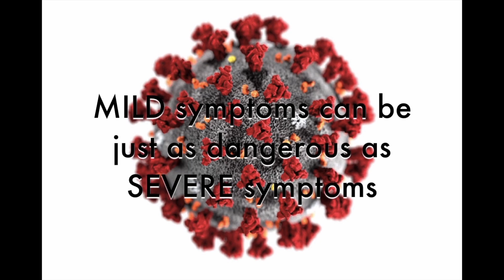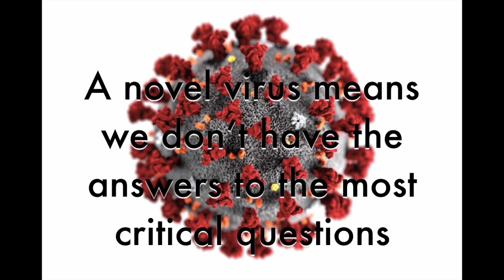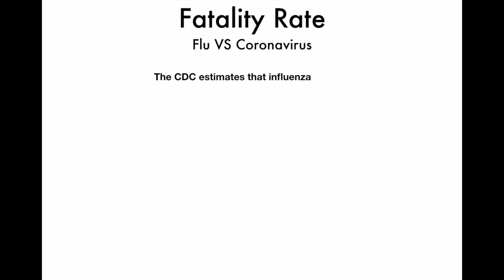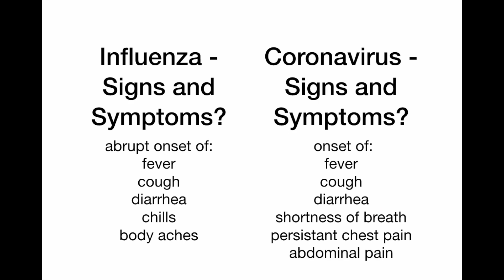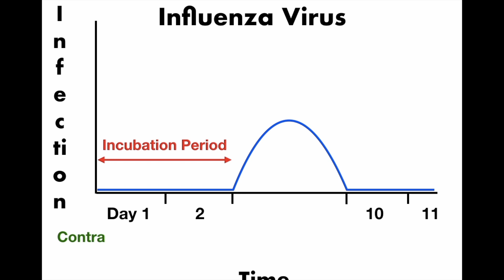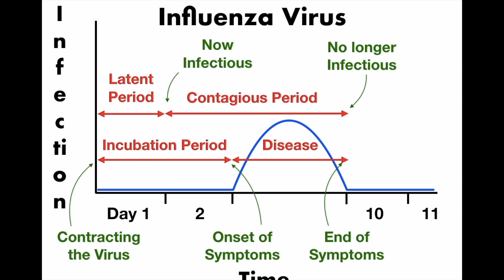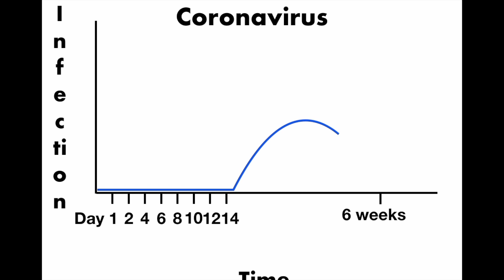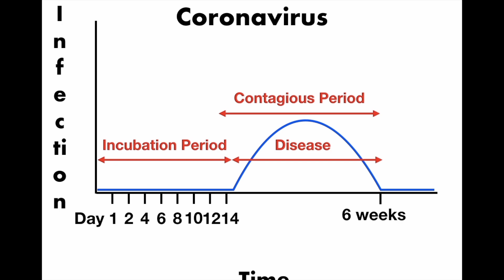WHY IS CORONAVIRUS SO DANGEROUS? HOW IS IT DIFFERENT THAN INFLUENZA?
How does Coronavirus compare to Influenza? Why is our Innate Immunity catching covid-19 but not our Adaptive Immunity? Why should we be looking at the infectious period and not just the incubation period or symptomatic period? How do we beat this thing?